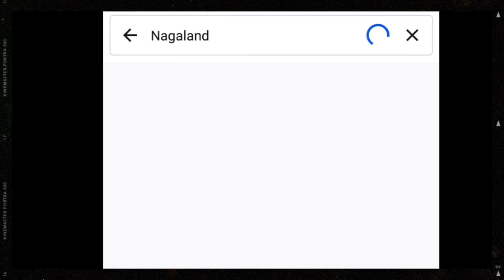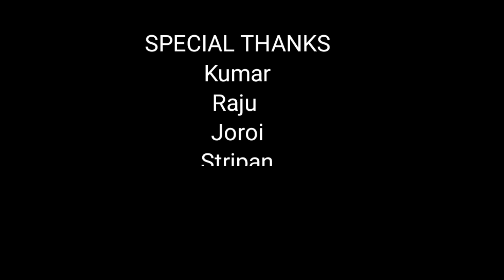Rat hole coal mining • Konya Village || Risky Job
Konya is a small village under tuensang district. Coal has been a great blessing for the people pf Konya which plays a major role in employing the locals and they earn their daily wages.
Despite the danger and risk,they sacrifice their life for their family. Entering a mines which is considered one of the most dangerous and unsafe for workers. Leave a positive thoughts and prayers for the workers.